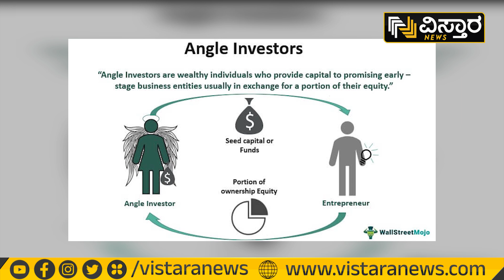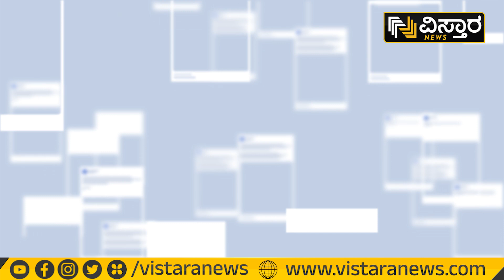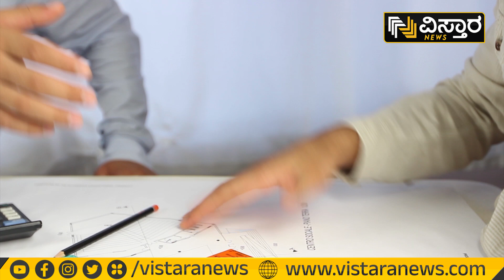ಸ್ಟಾರ್ಟಪ್ ಆರಂಭಿಸಲು ಇದು ಸಕಾಲ | N.Ravishankar | Vistara Nota | Start Up | Vistara News